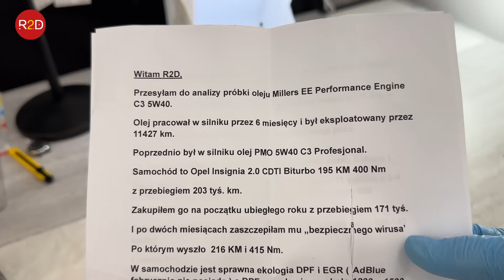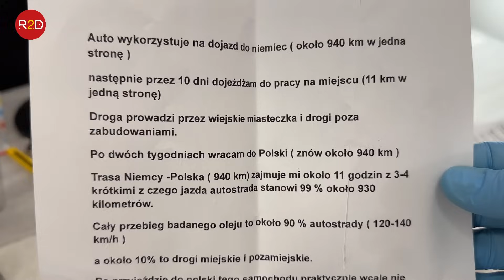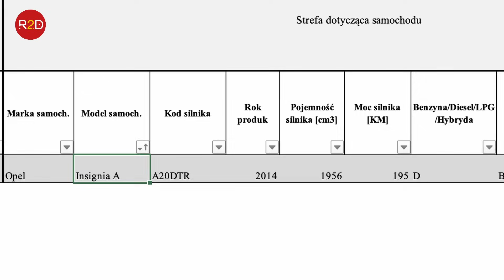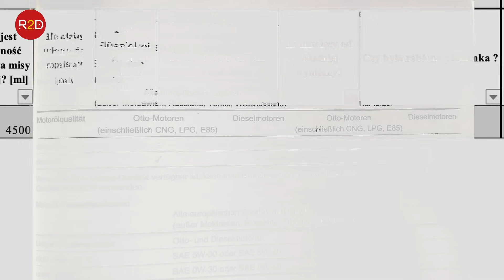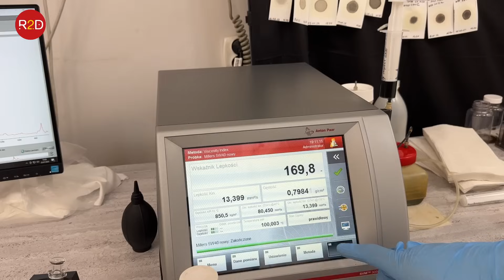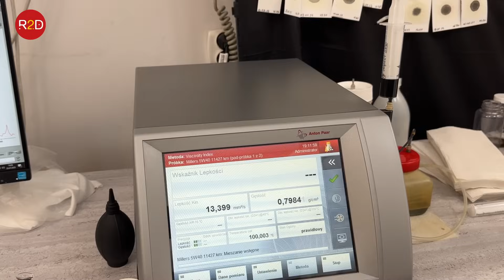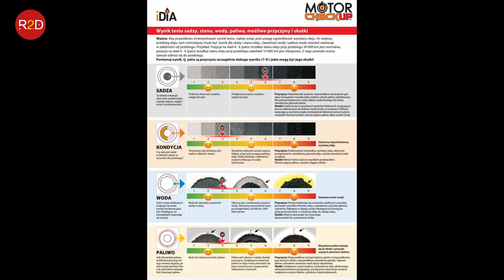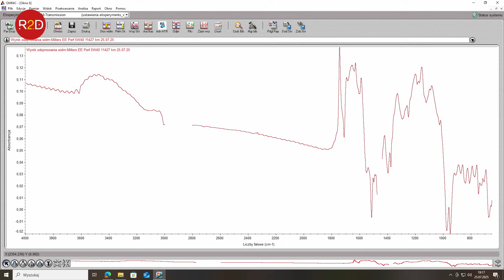Idealne warunki dla oleju? Sprawdzamy próbkę po 11 000 km tras autostradowych, Insignia Millers #303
oraz tutaj